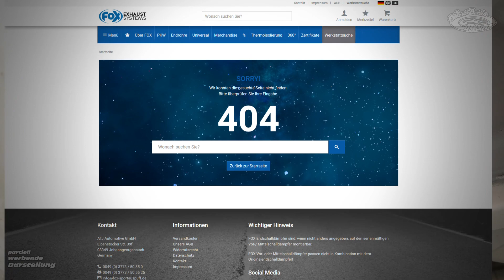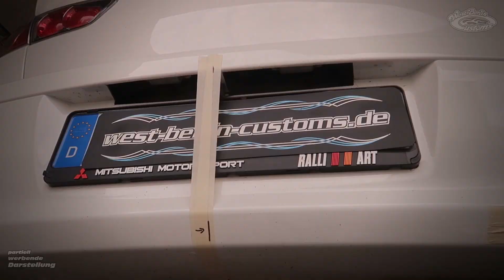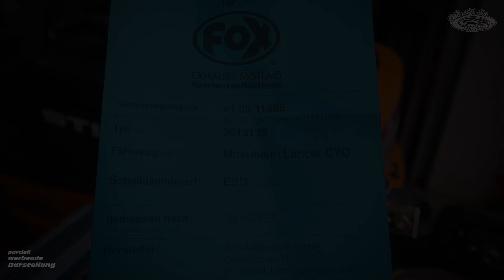FOX Sportauspuff: Montage - Tipps & Tricks | Anleitung - Heckschürzen-Ausschnitt | Mitsubishi Lancer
In diesem Video zeige ich ein paar Tipps und Tricks, die ich bei der Montage einer Abgasanlage beachte. Das Fahrzeug ist ein Mitsubishi Lancer. Die Abgasanlage / der Endschalldämpfer stammt aus dem Hause FOX Exhaust Systems.

Da das Fahrzeug im Serien-Zustand nur über einen Längstopf mit einseitigem Ausgang verfügt, schneide ich auf der gegenüber liegenden Seite symmetrisch einen Ausschnitt in die Heckschürze. Als Referenz verwende ich eine selbst erstellte Schablone. Den genauen Ablauf dokumentiere und Zeige ich als Anleitung im Video.

Vielen Dank für Euer Interesse an diesem Video! Eure Fragen, Verbesserungsvorschläge, Wünsche oder Kommentare sind immer sehr willkommen.

Allzeit viel Spaß beim Cruisen und eine gute Fahrt!

Viele Grüße und bis bald, TOBi ...

KAPITEL / Time Stamps :
00:00 – Begrüßung
01:10 – Abschlepphaken
01:36 – Bauteile - FOX Exhaust Systems
02:53 – Endrohre
03:28 – Abschlepphaken entfernt
04:05 – Befestigungspunkte Sportauspuff
04:54 – Flansche, Auspuff-Paste
05:49 – Ausrichtung Endschalldämpfer
06:18 – Trennen der Serien-Abgasanlage
08:12 – TIPP: Schellen
08:46 – Erläuterung Endrohr-Ausschnitt
09:58 – TIPP: Fahrzeug-Mitte ermitteln
08:46 – Erläuterung Endrohr-Ausschnitt
10:28 – TIPP: Anleitung Schablone
13:00 – Endrohr-Ausschnitt Heckschürze
16:22 – TIPP: Ausrichten, Endkontrolle
17:21 – Feder-Ringe
18:12 – Zulässigkeit, EG-Betriebserlaubnis
18:56 – Lackierte Bremssättel
20:34 – Auspuff-Sound (Kalt-Start)
20:56 – Car-P

WEST-BERLIN-CUSTOMS ➠ LEISTUNGEN :
✭ Fahrzeug-Umbauten, Tuning ✭✭✭
✭ Felgen & Reifen (vom 10 bis 30Zoll)
✭ Sportfahrwerke (Federn- & Gewindefahrwerke, Airride, Lowrider)
✭ Abgasanlagen (BASTUCK, FOX, HG Motorsport, etc.)
✭ Folien & Dekore (Design- & Teilfolierungen, Scheibentönungen)
✭ Wasser-Transferdruck (Bauteile bis 200 x 100cm)
✭ Sonderumbauten (Fahrzeugbau für Film und Werbung)

MUSIK (unter Creative Commons Lizenz CC-BY) :
- Loveshadow - Takin Yo Time
    ( The Wingman Mix )
- Anime Maxewell - Amelia

(*) Bei den obigen Verlinkungen handelt es sich um sorgfältig ausgewählte angebotene Artikel und Waren Dritter (z.B. Amazon). Im Falle eines Einkaufs über solch einen Link erhalte ich eine Provision. Der Käuferin / dem Käufer entsteht hierdurch kein Nachteil. Der Preis für den verlinkten Artikel ist mit keinerlei Aufschlag verbunden und entspricht exakt dem Angebot des Händlers bei direktem Aufruf.